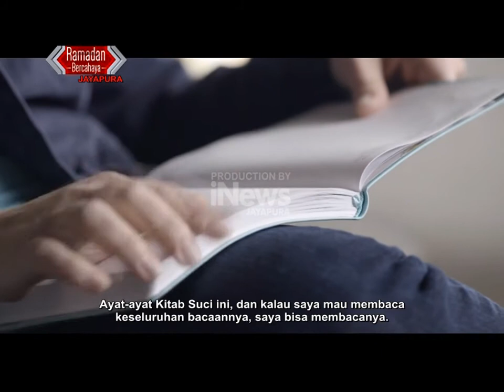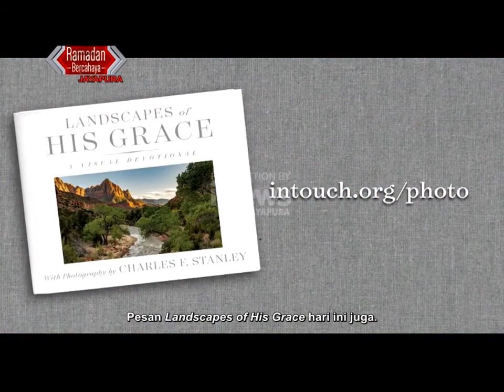PAPUA BERIMAN (NASRANI) - ABSENT FROM THE PARTY ( WELCOME HOME : PARABLE OF THE PRODIGAL, PT 2 )